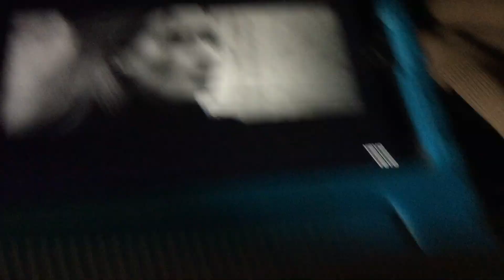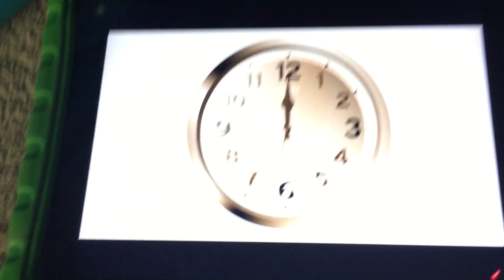Duck’s Nursery Rhymes Part 24 The Engines Hears To My Boat Is All Wet Inside And Out With Mavis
Part 24 Duck, Oliver, Toad, Henry, Lady, Salty, Merlin, Duke, Emily & Mavis Loved Hearing To Water 💦 Water 🚿 Everywhere To Sing 🎤 My Boat Is All Wet Inside And Out, Adele On The Case And The Clock 🕰 Makes A Ticking Noise. Because Part 25 Would Be King 👑 Pleasure!